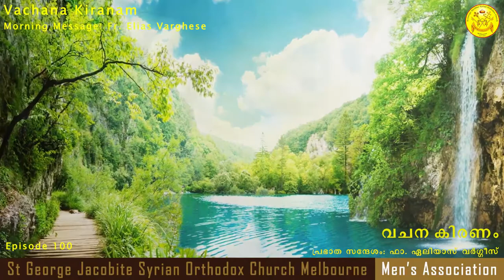വചന കിരണം | Vachana Kiranam | Episode - 100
Daily morning message by Fr. Elias Varghese.

A prayerful initiative from Men's Association of St George Jacobite Syrian Orthodox Church, Melbourne.